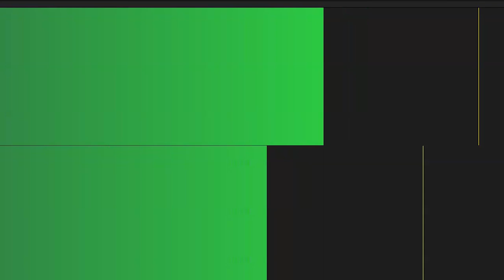Man SNORING! Sound Effects for Video no Copyright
Get ready to grab this sound effect of a man SNORING. Yep. Blissful sleep, ah yes, except for anyone else who might be  trying to sleep in the immediate vicinity.

(Was this audio clip helpful? We have lots more coming!)

* We recorded this sound with the Zoom H1n Handy Recorder (which we LOVE).

Whether you're a musician looking to record a rehearsal, or a journalist conducting interviews, the H1n's versatility makes it the PERFECT TOOL for any situation. And with its easy-to-use interface, you'll be able to start recording in seconds. Don't miss the opportunity to take your audio recording to the next level. Click the link below to check out the product on Amazon and grab one now!

LINK TO THE ZOOM Zoom H1n Recorder

Did you find this sound effect, or other SFX on our channel useful?

sound effects free
cool sound effects
movie sound effects
sounds effects
sound effects library
mp3 sound effects